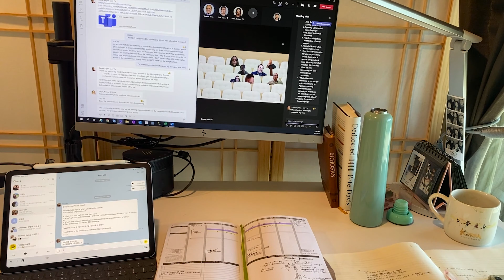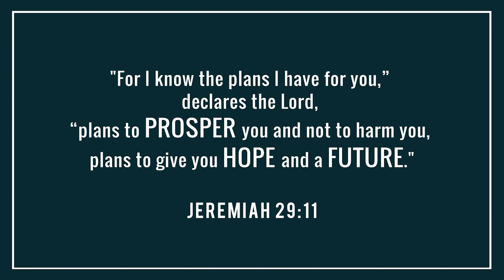2021 Festival Week || 2021 Latte with Sunbaes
You don't know what to do with your future?

Meet your awesome alumni a.k.a sunbaes and take a look into how college or work life looks like!

Video created by CSIS Alumni

CSIS
PAC X PAT